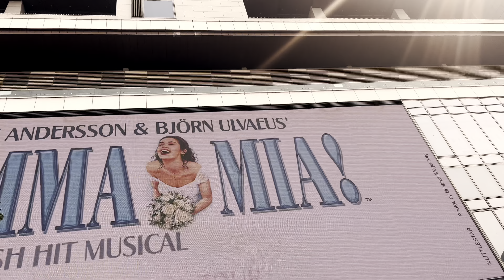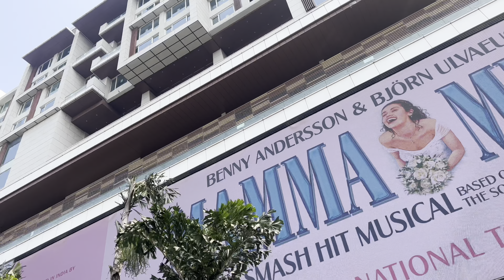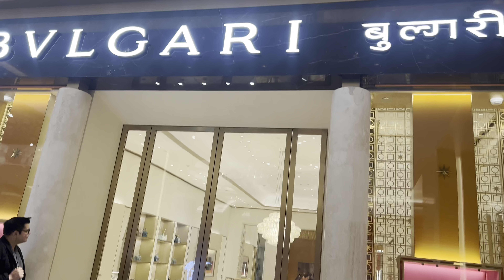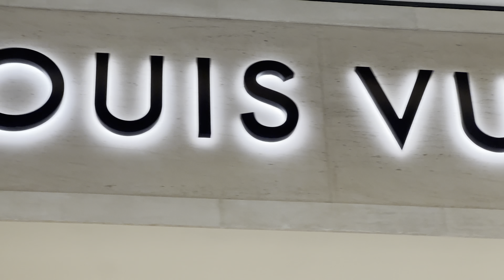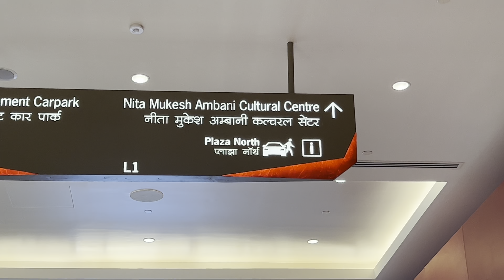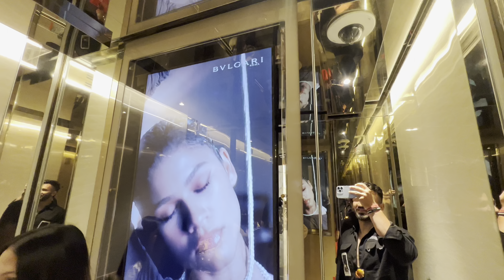Mumbai darshan part 2 | India’s biggest luxurious mall | Juhu beach 🏝️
After winning the strong man competition. It’s my day 2 for exploring Mumbai and enjoying my day In Juhu beach and in India’s biggest luxurious mall jio world plaza . Must watch, I hope you all enjoy it.